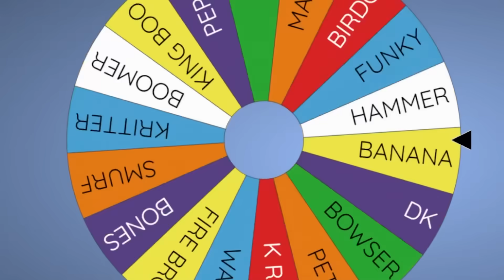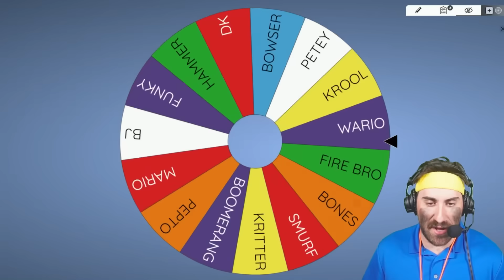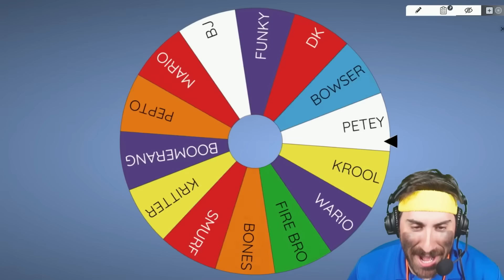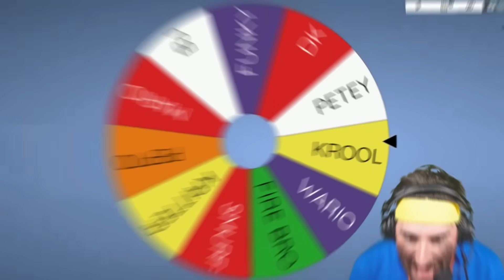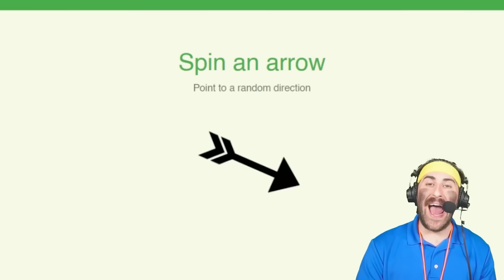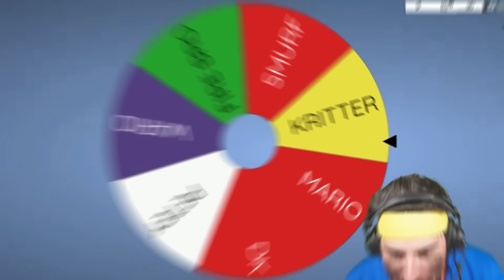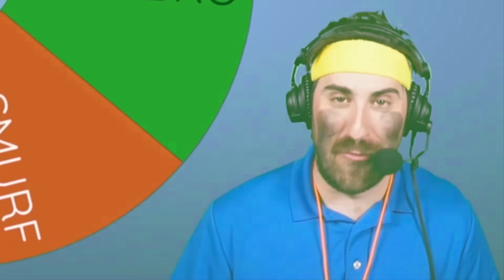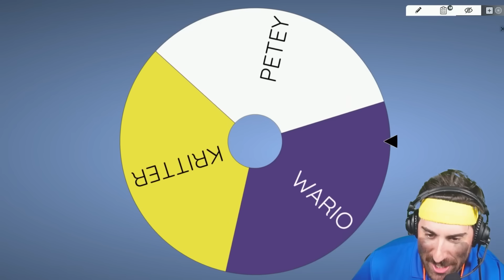Mario Baseball Imperialism: Most Home Runs Wins!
Mario Baseball Imperialism: Most Home Runs Wins! Lock in your team and cross your fingers! HOPE YOU ENJOY!